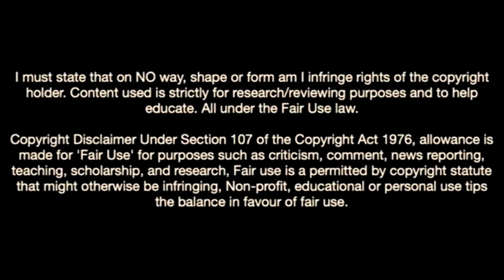Elye Wahi Is a Goal Machine In Montpellier